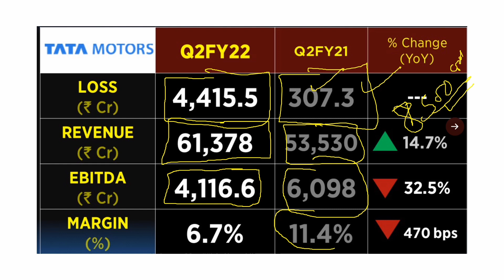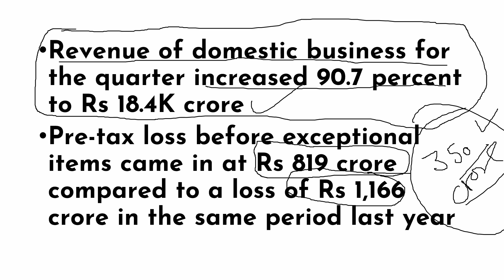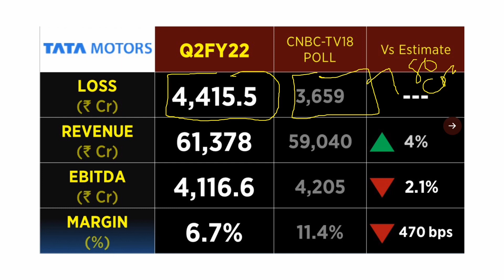TATA MOTORS Q2 RESULTS 2022 DETAIL ANALYSIS ⚫TATA MOTORS NEWS ⚫TATA MOTORS SHARE PRICE REVIEW TARGET